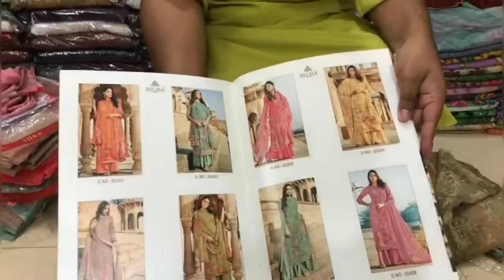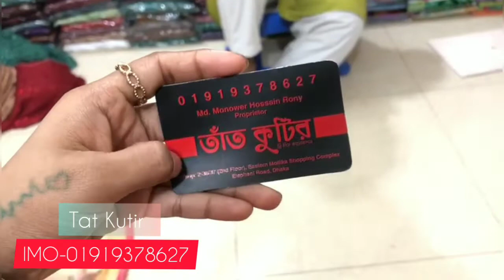Indian Relsa Brand New Eid Collection | এই ঈদের ইন্ডিয়ান হিট থ্রি পিছ কালেকশন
Indian Relsa Eid Collection 2020

✴ছবির কালারের সাথে প্রোডাক্টের কালারের মিল রয়েছে।

✔সারাদেশে ডেলিভারির সুবিধা
✔ পণ্য হাতে পেয়ে মূল্য পরিশোধ করুন|
✔বাংলাদেশের বাহিরে যে কোন দেশে ডেলিভারির সুবিধা

সরাসরি দেখতে চলে আসুন আমাদের আউট লেটে।

শো রুমের ঠিকানা :
Tat Kutir,2-36/37 (2nd Floor),
Eastern Mollika Shopping Complex,Dhaka.